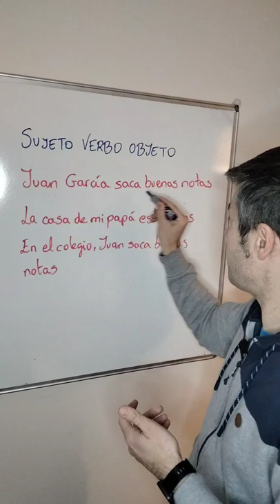La coma ASESINA.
TRUCAZO de ortografía sobre una coma incorrecta, pero habitual. ⭐ ¿Pones la coma asesina? MIRA más consejos de ortografía y lecciones más amplias para MEJORAR tu NOTA en LENGUA en el canal